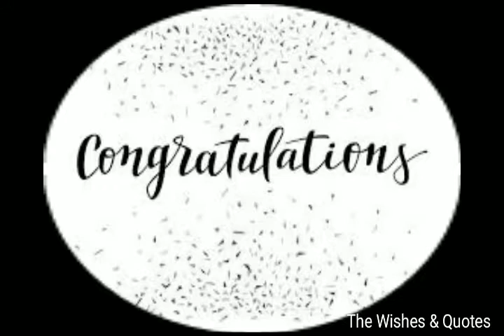Congratulations on your Success Wishes, Message, Greetings and Video Status l Congratulations Wishes